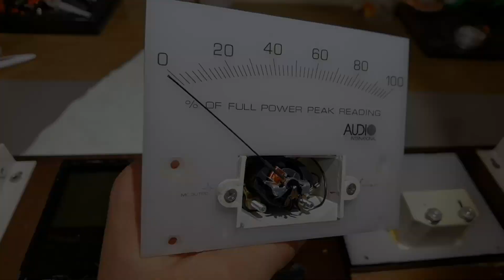Audio International /CM Labs. CM912a Apžvalga ir serviso reportažas